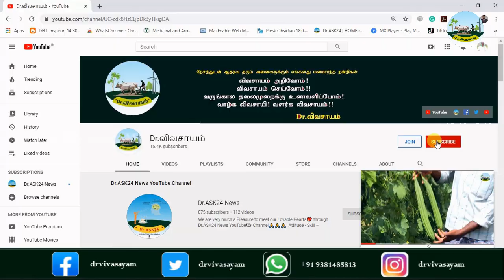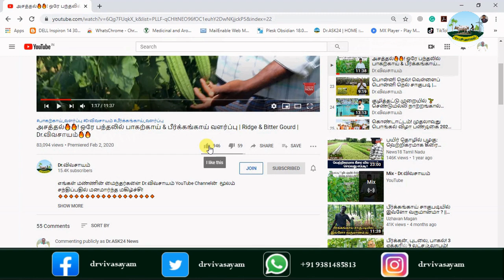எளிய முறையில் நர்சரி தோட்டம் அமைத்து பாதுகாப்பு மற்றும் பராமரிப்பு முறை 🔸Terrace Garden 🔸Dr.விவசாயம்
நர்சரி தொடர்பான விவரங்களைப் பெறுவதற்கு அணுகவேண்டிய முகவரி
Anantham Nursery Garden (ஆனந்தம் நர்சரி கார்டன்), 103/3D, Kandhampatty Byepass, near Bharath Association Petrol Bunk, Sewapet, Salem
எங்களின் தாரக மந்திரம்:
🌱விவசாயம் அறிவோம்! 🤝
           🌱விவசாயம் செய்வோம்! 🤝
🌱வருங்கால தலைமுறைக்கு உணவளிப்போம்🤝
       🌱 வாழ்க விவசாயி! 🙏
        🌱வளர்க விவசாயம்!! 🙏
WhatsApp Groups:
Super Tag
Video Contributors List:
🤝🤝🏆🏆ᴊᴏɪɴ ᴛᴏ OUR ᴍᴇᴍʙᴇʀꜱʜɪᴩ & ɢᴇᴛ ᴍᴏʀᴇ ʙᴇɴᴇꜰɪᴛꜱ 🤝🤝

Our Main Motto is:
இந்த வீடியோ பிடித்திருந்தால்,
Like 👍பண்ணுங்க
Share ⭐பண்ணுங்க
✍Comment பண்ணுங்க மறக்காம Bell Buttonனை 🔔🔔🔔🔔பிரஸ் பண்ணுங்க...